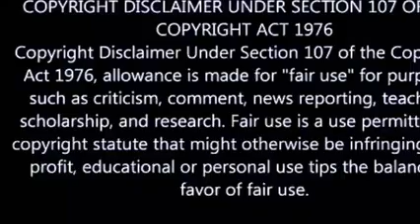water movie explanation in Hindi